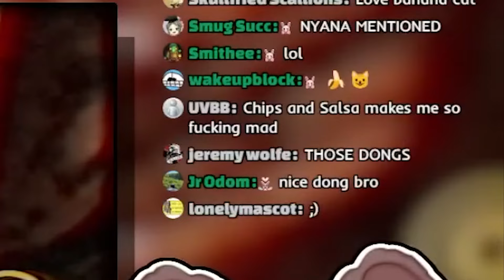Pippa can't understand the hates with Chip and Salsa at Mexican restaurant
As someone who never live in American, I could not understand either. Why? Is it that wrong?